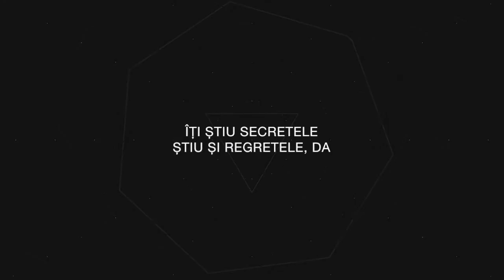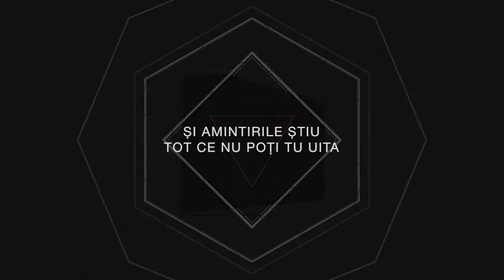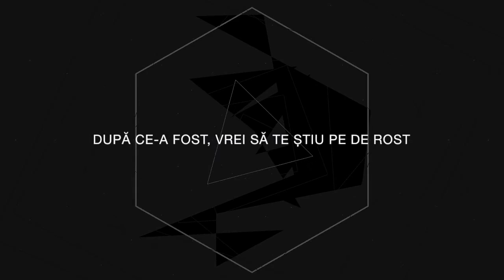ROXEN - SPUNE-MI ( DJ GEORGE A REMIX)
✓ Turn on the '🔔' to get notifications about new songs!

Produced by: George Aldea & Pal Alexandru
Master: Pal Alexandru @TNNB PRODUCTION